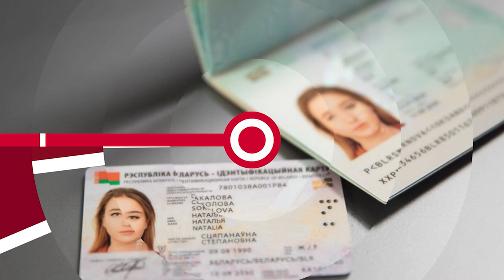НОВОСТИ ЭПИЗОДЫ 27 08 2021